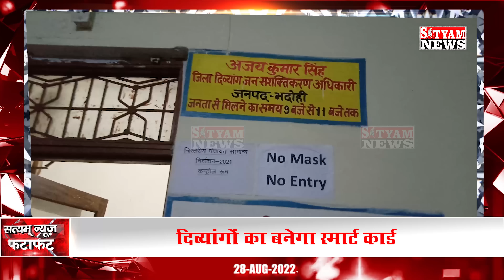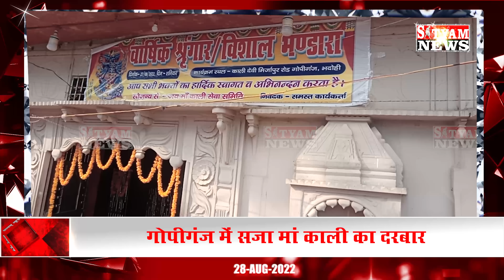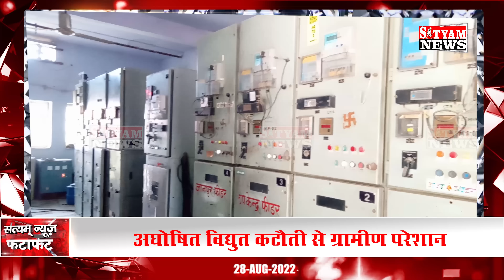BHADOHI जिले की आज की खबरें| भदोही 28 अगस्त की खबर |BHADOHI SATYAM NEWS |BHADOHI 28 AUGUST NEWS